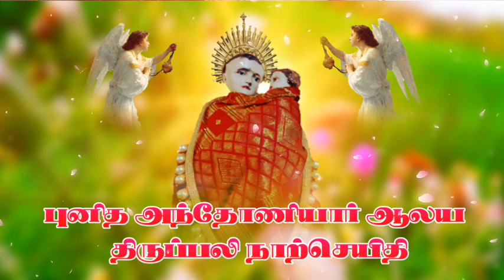18.4.2021 ஞாயிறு திருப்பலி நாற்செயிதி